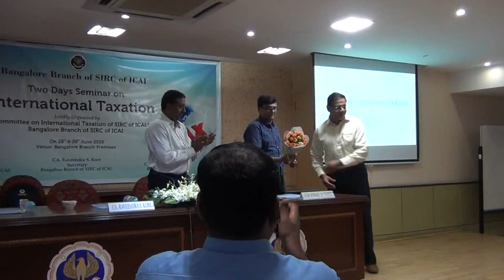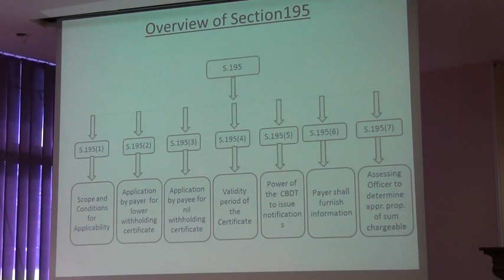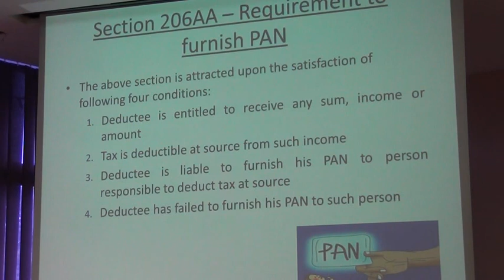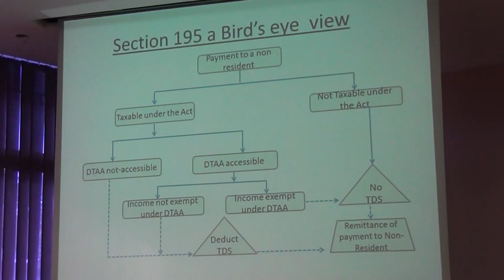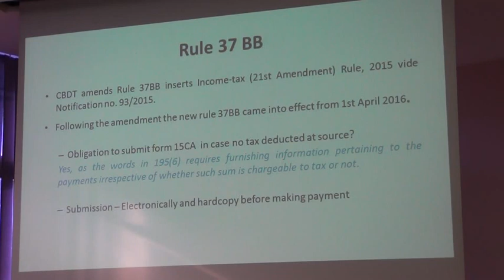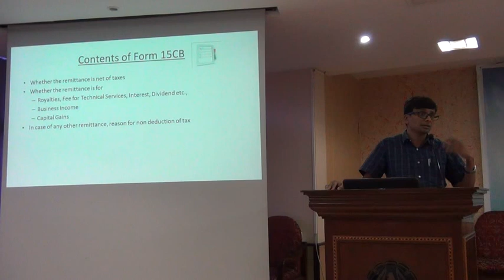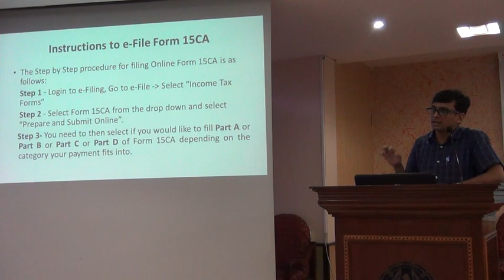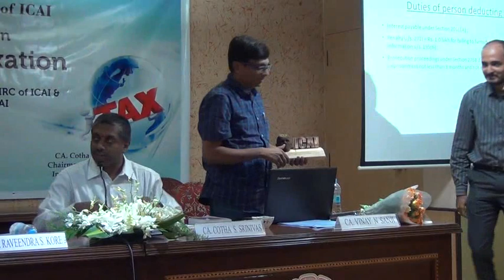Sec. 195, Form 15CA & 15CB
on 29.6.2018 by CA Cotha S Srinivas